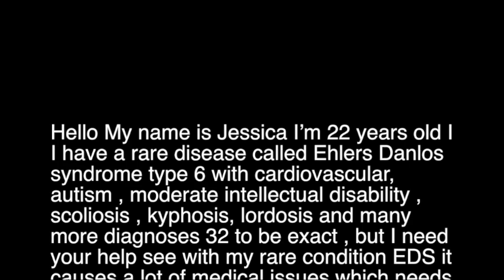Help Jess's with EDS ( Ehlers Danlos syndrome type 6 )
Commenwealth Bank:
BSB: 063097

YOU CAN ALSO SEND ME FAN MAIL:
Address to :

THIS VIDEO EXPLAINS WHY I NEED FUNDS TO GET THE HELP I NEED FOR FUTHER INFORMATION PLEASE VIST MY YOUTUBE CHANNEL SIMPLY CLICK THE LEARN MORE BUTTON ON THE TOP OF THE DESCRIPTION TO TAKE YOU DIRECTLY TO THE YOUTUBE PAGE THANKS FOR WATCHING , FROM JESS.